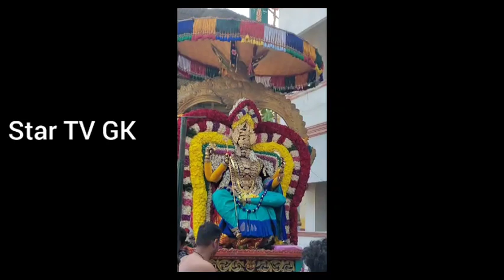Mamagam Theerithavari 2023 Vaitheekupam, Puducherry | Vlog | தமிழில்@StarTVGK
FAIR COPYRIGHT DISCLAIMER : Copyright Disclaimer Under Section 107 of the Copyright Act 1976, allowance is made or "fair use" for purposes such as criticism, comment, news, reporting, teaching, scholarship and researching.